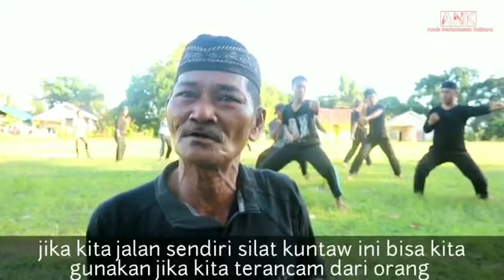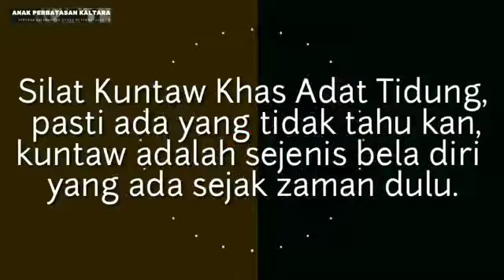Silat Kuntau Khas Tidung Kalimantan Utara